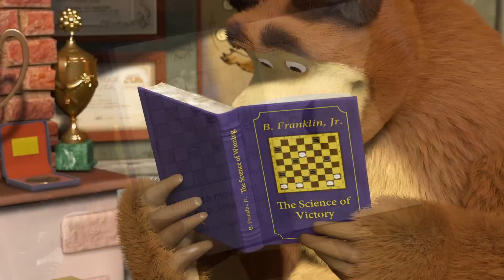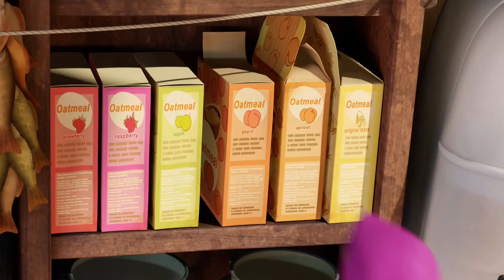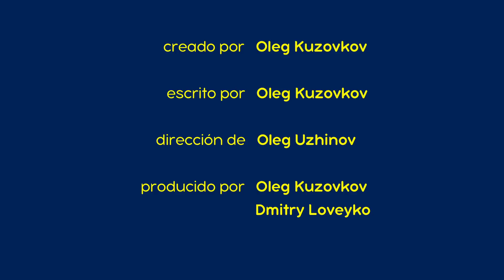Masha y el Oso Castellano 👱‍♀️ Saltando Con Lobos 🐺 (Trailer) 🐻👧 Masha and the Bear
Saltando  Con Lobos 🐺
Los lobos que viven en el bosque idean un plan para capturar a Masha y exirle al oso a pagar un rescate. Sin embargo, el eso se encuentra alegre de que Masha no esté, por lo que no se apresura. Mientras tanto, Masha vuelve la vida de los lobos un desastre y terminan por pagarle el rescate al oso solo para deshacerse de ella para siempre.

✅ Receta Desastre 🥣 (Episodio 17)
✅ El Día De La Mermelada (Episodio 6)

👉 ¡Primavera con Masha y el Oso!